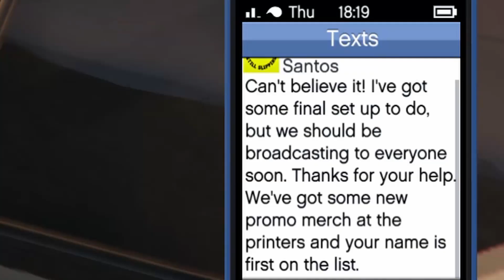ALL 10 RADIO ANTENNA LOCATIONS FOR STILL SLIPPING RADIO (GTA 5 ONLINE CAYO DLC) FREE $250,000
The GTA5Online CayoPericoHeist update is here, and to get a free $250,000 just follow what i do in the video!

Hey there - I'm ZOOGY BOY! :) I make gaming videos and have a load of fun doing it. :D

- ZOOGY BOY

Video uploaded & owned by ZOOGYBOY.